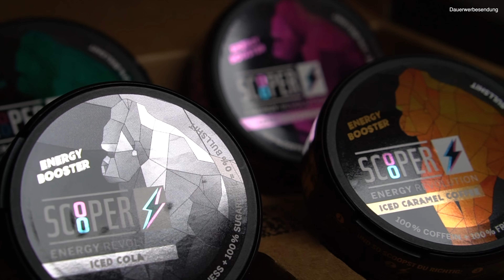Scooper aus "Die Höhle der Löwen" 🦁 Was kann die Energy Pouch ??⚡️ 🤔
Habt ihr schon von Scooper gehört ?
Die Koffein Pouches wurden bei der Show „Höhle der Löwen“ vorgestellt!

Was meint ihr zu Koffein statt Nikotin ?

Für uns eine spannende Sache! 😊